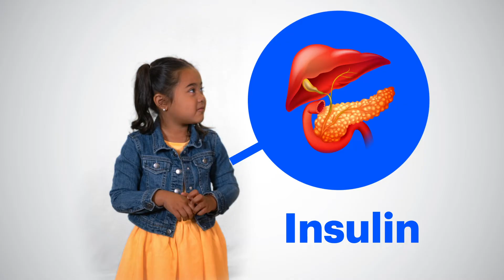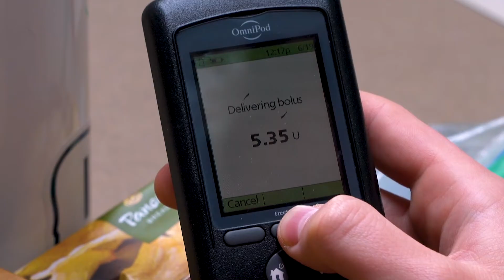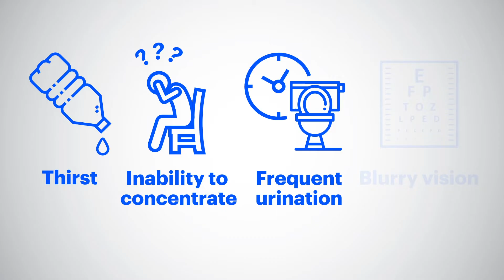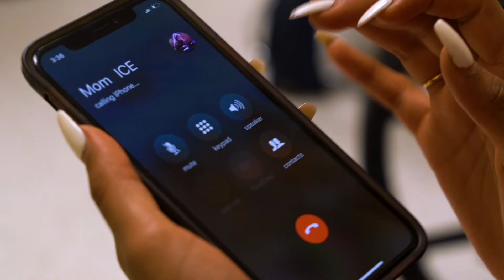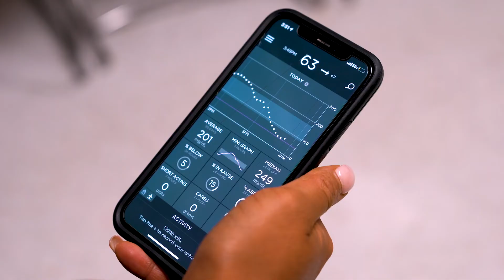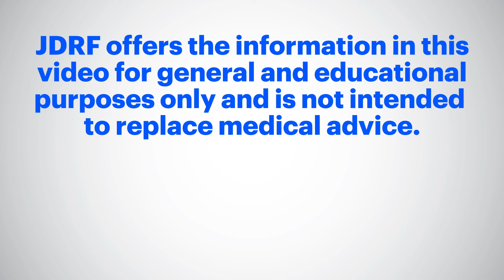Type 1 Diabetes (T1D): What You Need to Know - JDRF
Are you an extended family member, caregiver, teacher, or coach of a child with type 1 diabetes (T1D)? Do you go to school or are you friends with someone who has type 1 diabetes?
If you answered yes to any of these questions, then this video is for you!

JDRF created this video on T1D 101 to teach people like you about type 1 diabetes in children, and how you can be a more informed, supportive friend, teacher, or loved one.

Diabetes is a chronic illness that arises when the pancreas, an organ in your body, malfunctions, either by not working properly or by producing substances that your body cannot effectively utilize. Consequently, the body faces challenges in regulating the amount of sugar in the blood, posing a risk to health. In most cases, individuals with diabetes require daily medication to assist in processing and managing their sugar levels.

There are two types of diabetes: type 1 and type 2.

Type 1 diabetes is the most common type of diabetes in children and young adults. In T1D, your pancreas stops making insulin completely. As a result, you need to take insulin through daily injections or a pump attached to your arm or stomach.

On the other hand, type 2 diabetes is when your pancreas makes insulin, but your body can’t use it properly, so your sugar stays too high. Some people with type 2 diabetes need to take medicine, while others can manage their sugar levels simply by making changes to their diet.

Managing Diabetes in School
For a child who has recently been diagnosed with type 1 diabetes, managing the disease while in school can be tricky. Remembering to take their shots and conduct glucose monitoring is a big responsibility. Getting help from teachers and other informed adults can be a big help.

Learn more about how you can help as a teacher

Blood Sugar Management
Keeping your blood sugar levels stable is critical for anyone who has been diagnosed with diabetes. If you are a teacher or student at school with someone who has type 1 diabetes, learning to spot the symptoms of high or low blood sugar can help you remind your student or classmate if they’ve forgotten to administer insulin, or if their sugar has fallen too low.

Low Blood Sugar Symptoms
- Paleness
- Shaking
- Sweating
- Headache
- Hunger
- Nausea
- Fatigue
- Anxiety or irritability

- Unusual thirstiness and a dry mouth
- Tiredness
- Frequent urination
- Blurry vision

Want to expand your diabetes education and become a supportive teacher, friend, or family member?

Timestamps:
- 0:00 - Introduction to the Speaker & Common Misconceptions
- 0:49 - Explaining Type 1 Diabetes & Insulin's Role
- 1:57 - Insulin Delivery Methods & Monitoring Blood Sugar
- 3:33 - Managing High and Low Blood Sugar Episodes
- 6:23 - Closing Thoughts & Being Regular Kids with Type 1 Diabetes